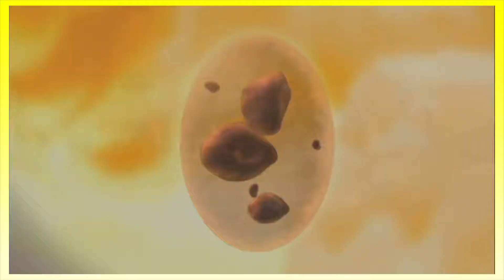Skylanders: Spyro's Adventure: Part 8 - Giant Rock Monster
So. how do we get out...?